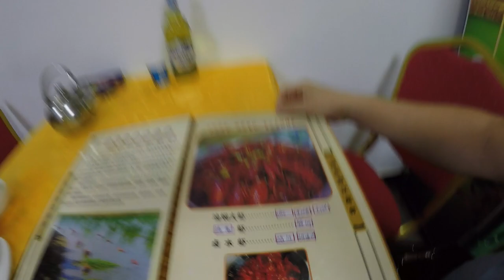Еда в Китае. Кушаем раков с пивом.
По вечерам мы ужинаем в разных ресторанчиках. Сегодня мы решили покушать раков с пивом.